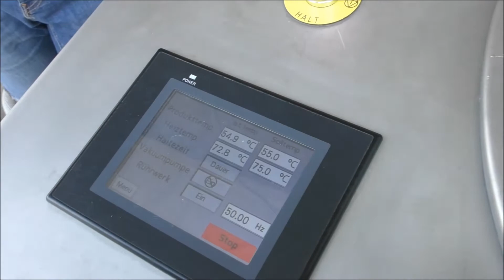Вакуумный аппарат для варки